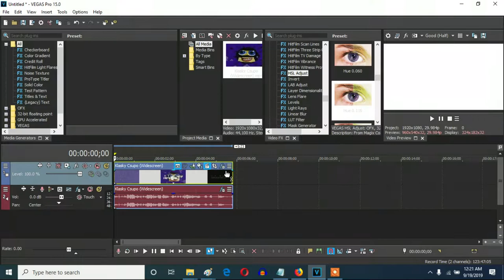How To Make 8-Bit Retro On Vegas Pro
Let's make a V&A-based effect called 8-Bit Retro on Vegas Pro.